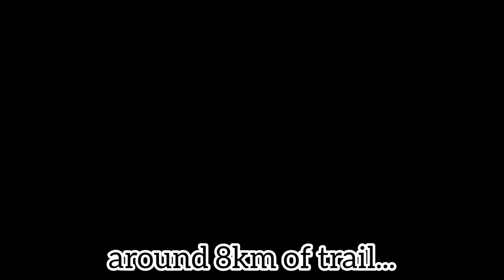Smolikas top to bottom with manos papadakis ! (Drakolimni to Pades)